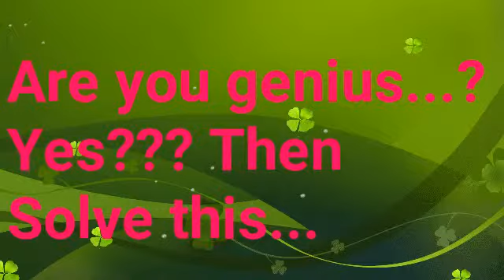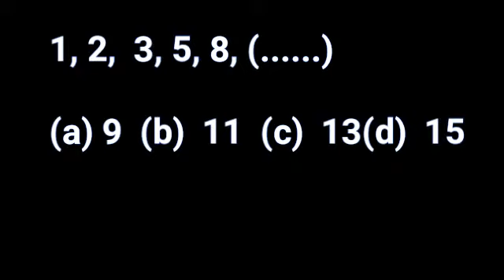BRAIN TEASER 6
it's good exercise to activate your higher brain...